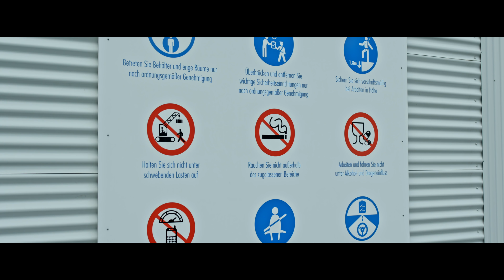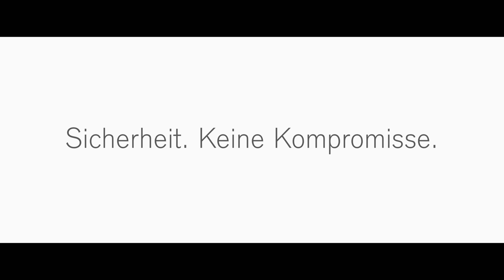Wieviel Sicherheit braucht ein Mensch?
Wie viel Sicherheit braucht ein Mensch? Sicherheit ist eine Wissenschaft für sich, doch im Grunde genommen auch ganz einfach: Überzeugen Sie sich selbst!